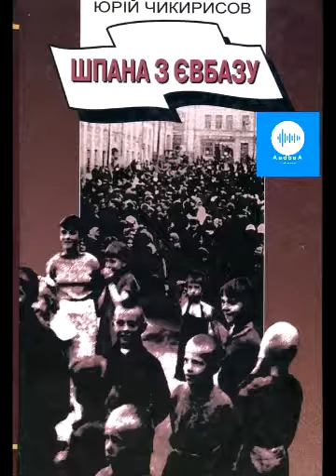Юрій Чикирисов. Шпана з Євбазу. Частина 8